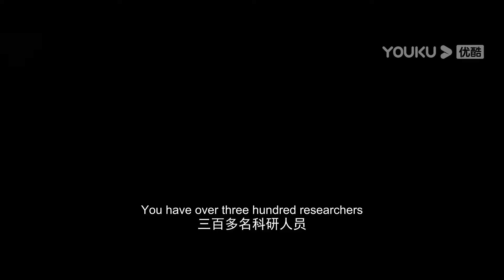变异暴龙逃出实验室，依靠隐身技能袭击人类！【异变暴龙 Metamorphosis】 |驚悚/災難|【電影派對】